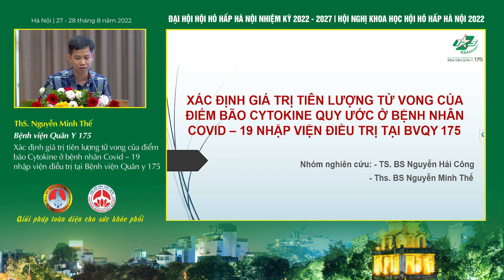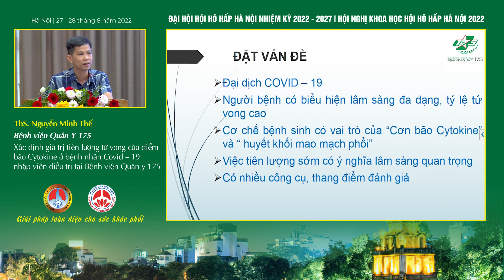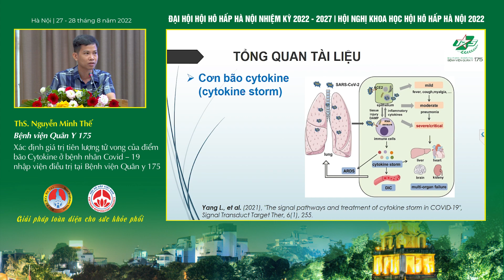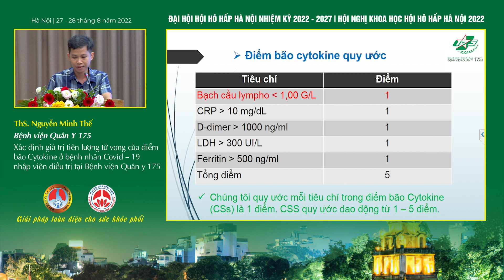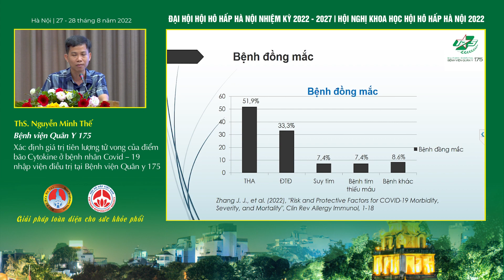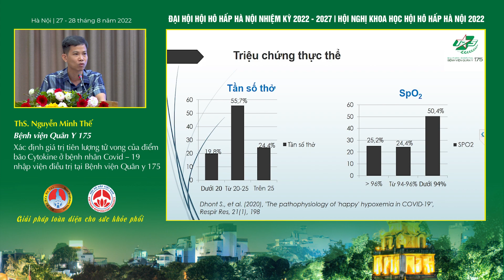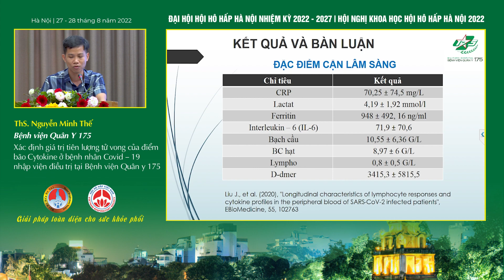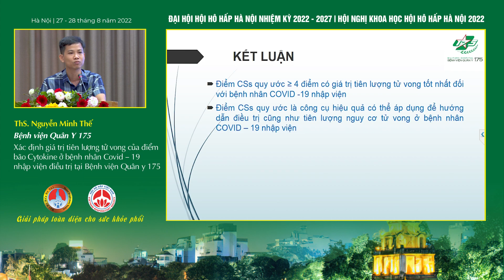O01.4-Xác định giá trị tiên lượng tử vong của điểm bão Cytokine ở bệnh nhân Covid–19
Hội nghị khoa học Hội Hô hấp Hà Nội
Thời gian: Ngày 27 - 28 tháng 8 năm 2022
Chủ đề: Xác định giá trị tiên lượng tử vong của điểm bão Cytokine ở bệnh nhân Covid – 19 nhập viện điều trị tại Bệnh viện Quân y 175
Báo cáo viên: ThS. Nguyễn Minh Thế - Bệnh viện Quân Y 175
Địa điểm: Hội trường 308 - Tầng 3